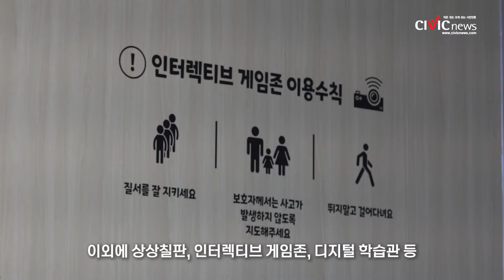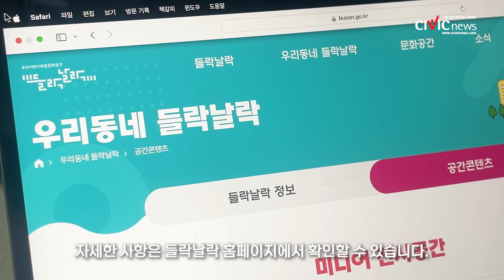부산 아이들의 핫플레이스, 남구 바다Dream작은도서관 들락날락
12월 1일 오픈한 부산 남구 바다Dream작은도서관 들락날락에 대해 알아봅시다.